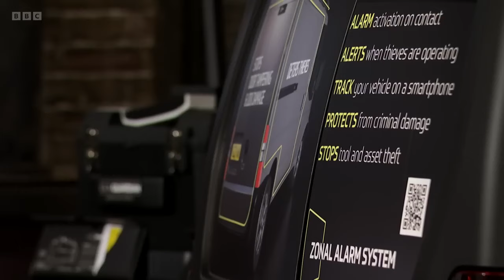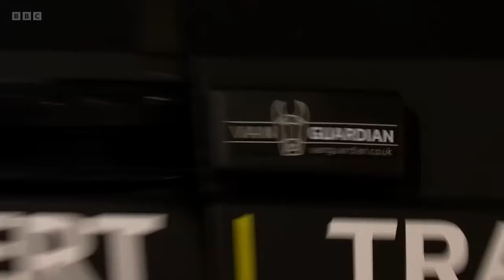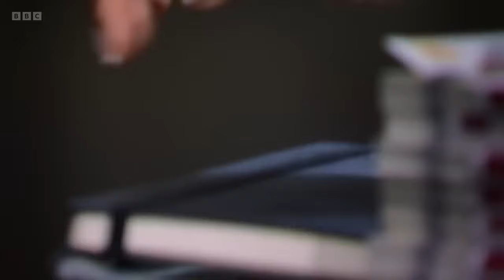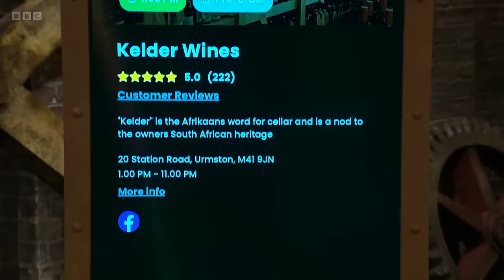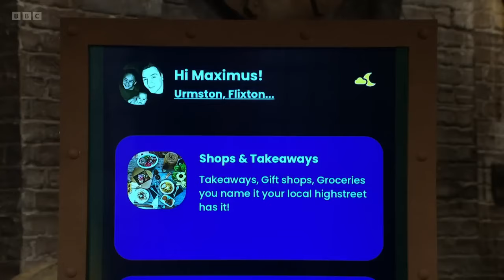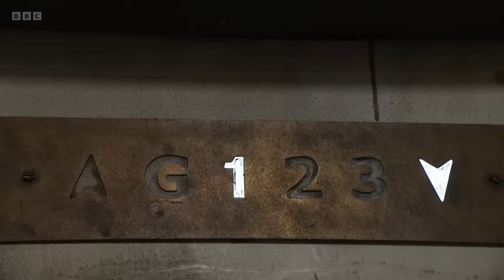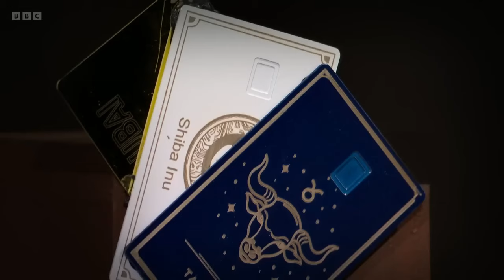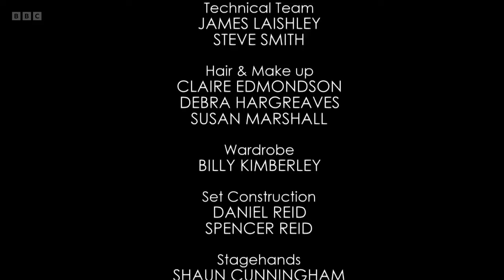Dragons Den Series 20 Episode 5